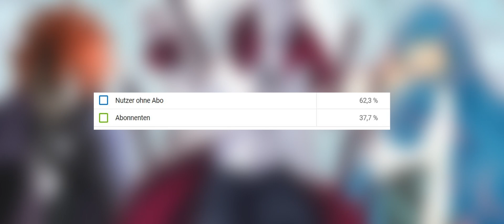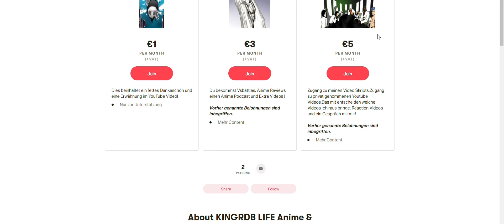Top 10 Stärksten KARA Mitglieder | Boruto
Top 10 Stärksten KARA Mitglieder

KARA ist die Antagonisten Organisation aus Boruto und sie bedeuten Ärger!
Die Kara Mitglieder haben alle krasse Fähigkeiten..
Wer ist aber der stärkste ?
Das wird in diesem Video besprochen.
Schreibt eure Liste in die Kommentare!

💸Falls dir meine Videos gefallen würde ich mich über eine Spende freuen!

     Arbeitszeit: N/A
     Skript:  16.344 Zeichen